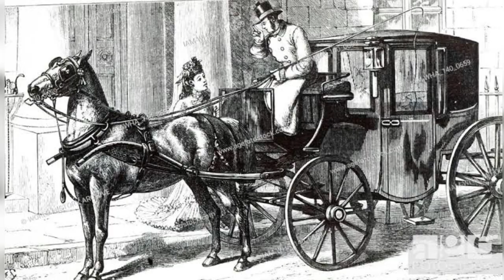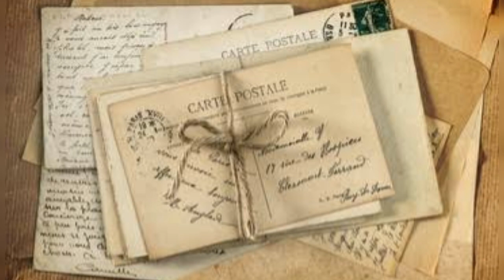Sejarah Terulang! Nama Sama, Keluarga Sama, Nasib Buruk Sama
Tahukah kalian bahwa lady diana spencer almarhum istri pangeran charles sebenarnya memiliki leluhur dengan nama yang sama..

Lady Diana Spencer merebut hati dan pikiran jutaan orang di seluruh dunia sebelum kecelakaan mengerikan merenggut nyawanya terlalu cepat. Tapi dua setengah abad sebelumnya, Lady Diana leluhurnya mempunyai kisah hidup yang tak kalah tragis. Seperti sejarah yang terulang Kembali. Jelas, nasib tidak mendukung mereka yang bernama Lady Diana.